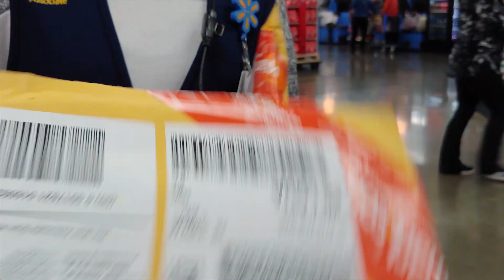Pokemon Sword Or Shield? Should You Get Crown Tundra or Isle of Armor? What Your Choice Reveals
Why does Nintendo always release two versions of Pokemon? It's because they're trying to learn something about you! This is also why Game Freak releases DLC like Crown Tundra and Isle of Armor.